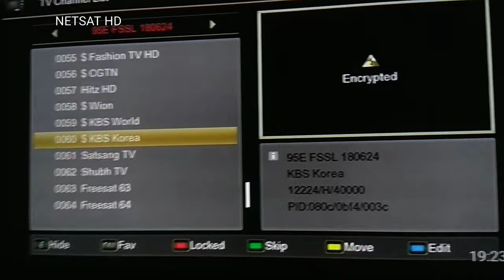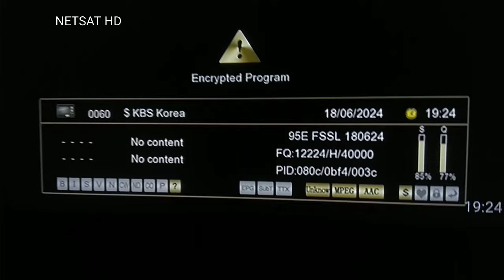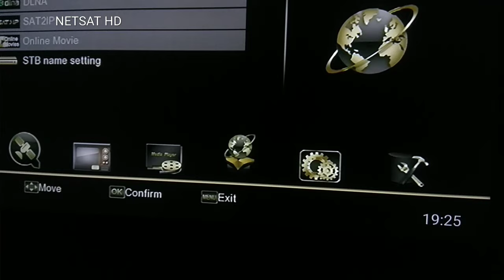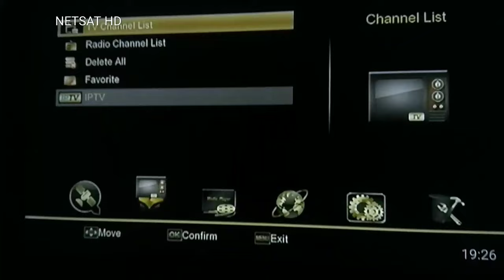DD FREE DISH NEWS SATSANG TV SHUBH TV ADDED NOW ON DD FREE DISH NEW CHANNELS FREESAT SRI LANKA 95 E